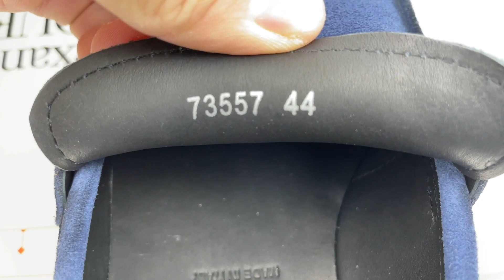Alexander McQueen Oversized sneakers